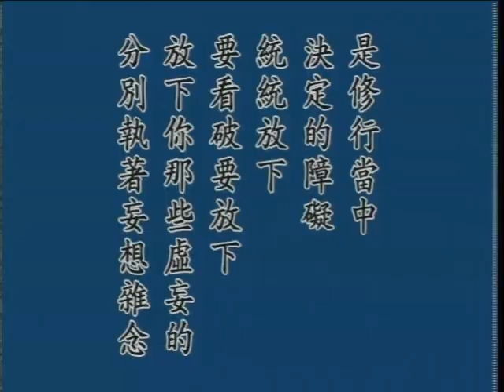淨土資糧 3/3